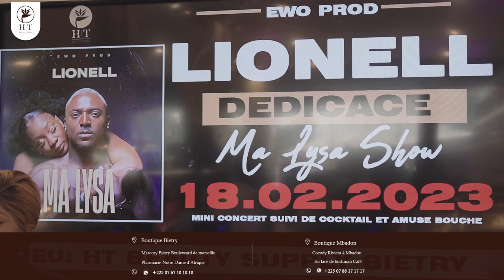Dédicace Ma LYSA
Vous avez le résumé de ma journée dédicace
j'ai passé un magnifique moment avec mes fans, mes proches MALYSA fut solennellement présenté aux invités
je remercie toute mon équipe et mes partenaires plus précisément
J'attends vos commentaires, vos réactions !